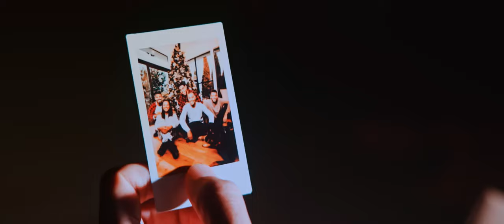We the Commas - Aeroplane (Official Video)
Editor: William “Ambe” Alvarado
Director: William “Ambe” Alvarado
Composers: Jordon Alan Comma, Lenny Comma, Cameron Comma, Chris Rosa, Jack Thornton
Producers: We the Commas

Lyrics:
I, I really need a change of pace
I’m getting on an aeroplane
I’m never coming back again
I, I’m gonna gather all pocket change
Now I’m taking back my life again
Hold my head into a magic place
This needs to turn out right

She said it’s not that I hate you
I called I just wanna get you back
My fault I’m so bad at waiting
I know I’m just way to damn attached
I smile but not on the inside
Your touch it helped me to not relapse
That’s why when I’m on this aeroplane
I’m fine but not mad if this thing crashed

I think we’re headed to a magic place

Right some wrongs and I’ll be back
Shortly after you and I could fix this thing
I don’t think I could ever be without you
Right here by my side
I’ll send you a ticket just get on that plane
I hope that you’ll be on your way